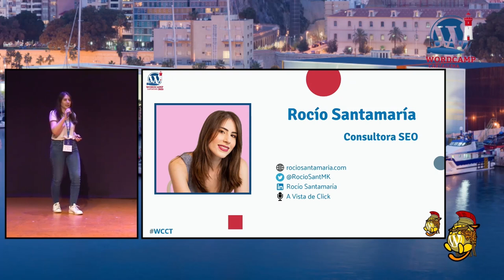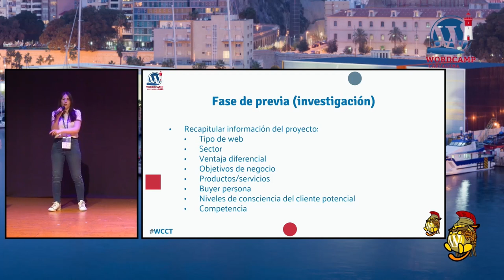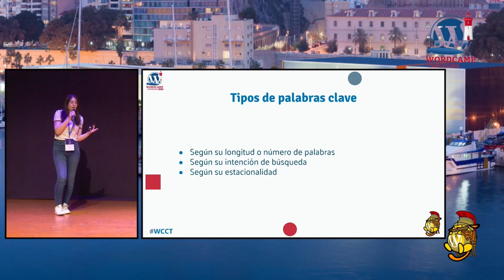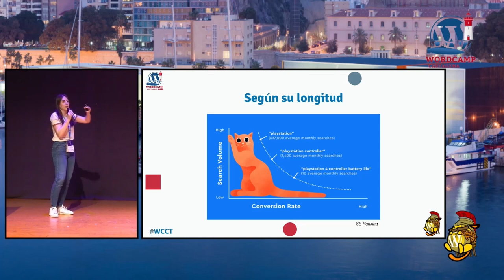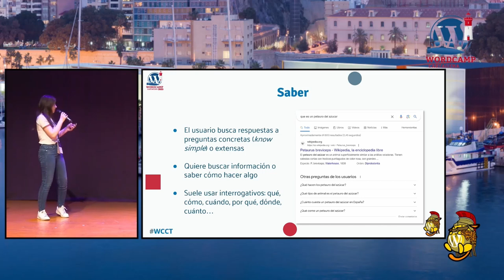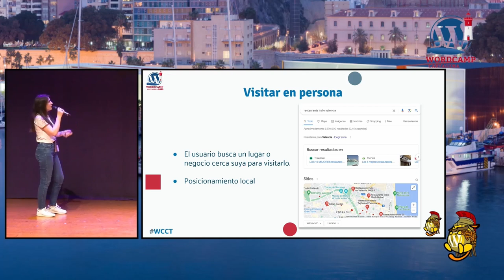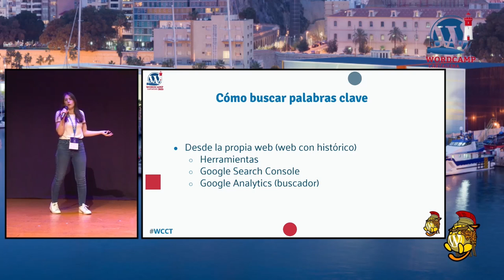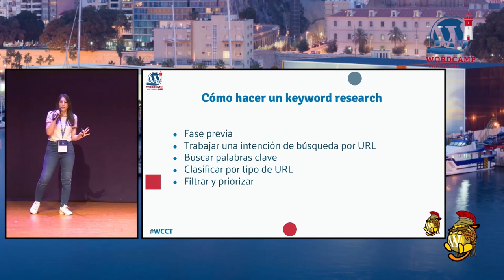Metodología profesional para hacer un keyword research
Explicación de los pasos previos a realizar un estudio de palabras clave:

– Tipos de keywords según su longitud, intención de búsqueda y estacionalidad

– Cómo buscar palabras claves (conocer los objetivos de negocio, buyer persona, niveles de consciencia y embudo de venta, comunicación con el cliente, prioridades y clasificación). En este apartado no enseñaré a hacer un estudio de palabras clave completo porque no daría tiempo, sentaré las bases a modo de resumen para que alguien pueda ponerlo en práctica, pero no podré entrar en detalles.